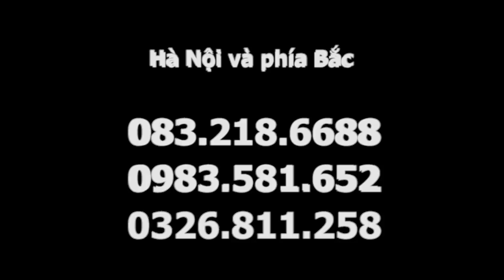Tay giơ lên khó do thoái hóa cột sống, tổn thương khớp vai - chữa tại lớp hoc